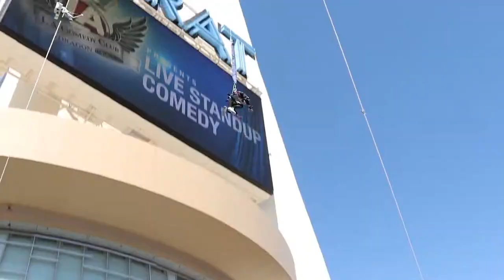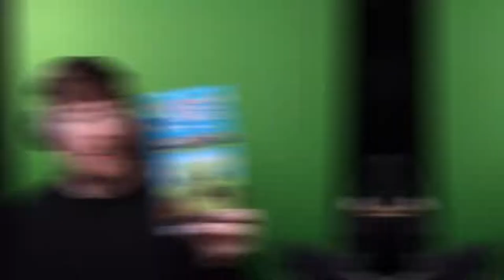World's Largest Experiment!!!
The Large Hadron Collider (LHC) is the world’s largest and most powerful particle accelerator. It first started up on 10 September 2008, and remains the latest addition to CERN’s accelerator complex. The LHC consists of a 27-kilometre ring of superconducting magnets with a number of accelerating structures to boost the energy of the particles along the way.

Inside the accelerator, two high-energy particle beams travel at close to the speed of light before they are made to collide. The beams travel in opposite directions in separate beam pipes – two tubes kept at ultrahigh vacuum. They are guided around the accelerator ring by a strong magnetic field maintained by superconducting electromagnets. The electromagnets are built from coils of special electric cable that operates in a superconducting state, efficiently conducting electricity without resistance or loss of energy. This requires chilling the magnets to ‑271.3°C – a temperature colder than outer space. For this reason, much of the accelerator is connected to a distribution system of liquid helium, which cools the magnets, as well as to other supply services.

Thousands of magnets of different varieties and sizes are used to direct the beams around the accelerator. These include 1232 dipole magnets 15 metres in length which bend the beams, and 392 quadrupole magnets, each 5–7 metres long, which focus the beams. Just prior to collision, another type of magnet is used to "squeeze" the particles closer together to increase the chances of collisions. The particles are so tiny that the task of making them collide is akin to firing two needles 10 kilometres apart with such precision that they meet halfway.All the controls for the accelerator, its services and technical infrastructure are housed under one roof at the CERN Control Centre. From here, the beams inside the LHC are made to collide at four locations around the accelerator ring, corresponding to the positions of four particle detectors – ATLAS, CMS, ALICE and LHCb.